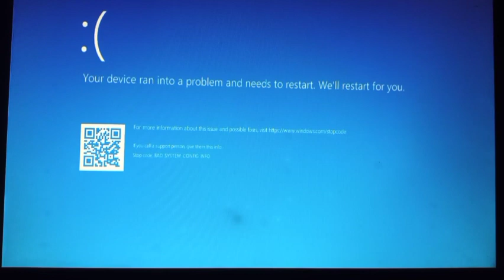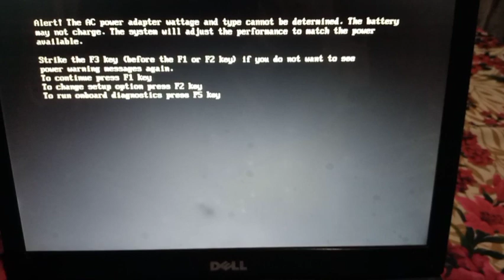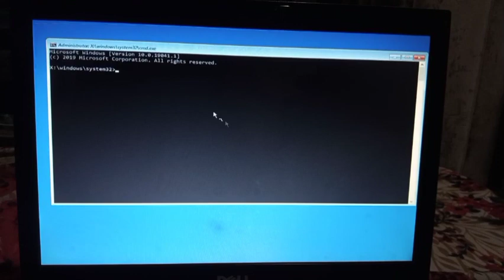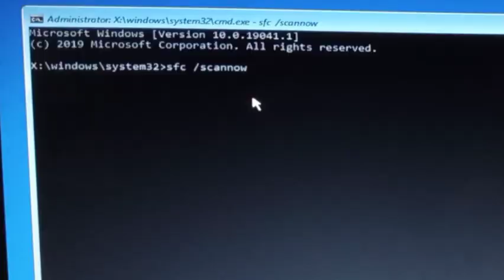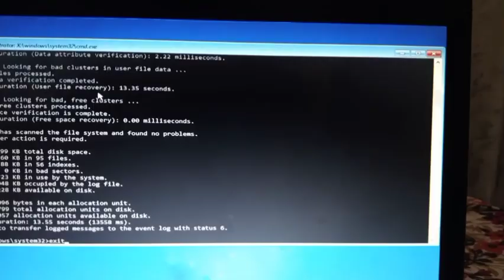Your device ran into a problem and needs to restart | Windows 10 Blue Screen Error Fix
Related Problem:
Your PC ran into a problem and needs to restart

We're just collecting some error info, and then we'll restart for you. DRIVER_POWER_STATE_FAILURE CRITICAL_PROCESS_DIED SYSTEM_THREAD_EXCEPTION_NOT_HANDLED IRQL_NOT_LESS_OR_EQUAL VIDEO_TDR_TIMEOUT_DETECTED PAGE_FAULT_IN_NONPAGED_AREA SYSTEM_SERVICE_EXCEPTION DPC_WATCHDOG_VIOLATION stuck at 100 stuck at 0 You may also receive hexadecimal error codes, such as 0x0000000A, 0x0000003B, 0x000000EF, 0x00000133, 0x000000D1, 0x1000007E, 0xC000021A, 0x0000007B, 0xC000000F
your device ran into a problem and needs to restart microsoft.com
your device ran into a problem and needs to restart windows 10
we're just collecting some error info